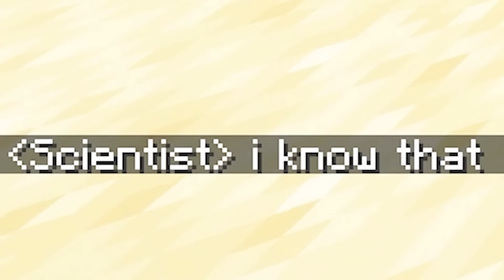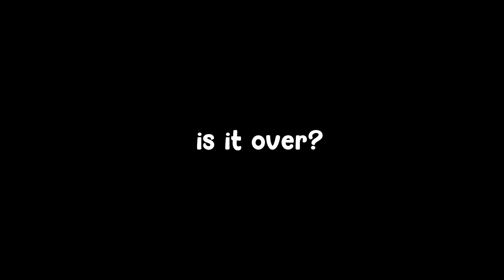DARKHEROES: THE END | Minecraft [S2 Episode 12]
So today, we are going to End this Oculus and Kenny Thing in Minecraft, But it is not over yet...